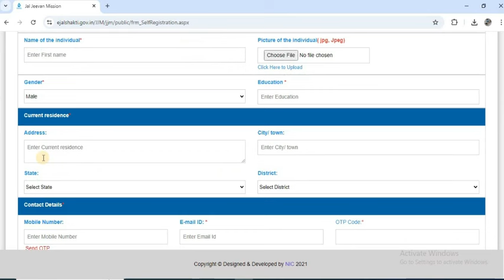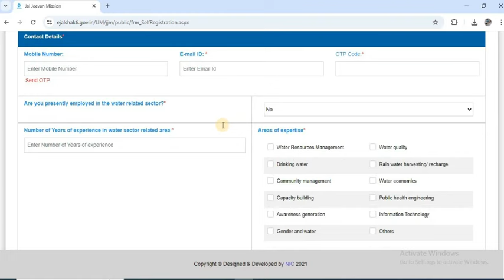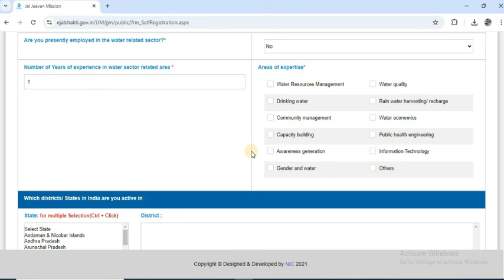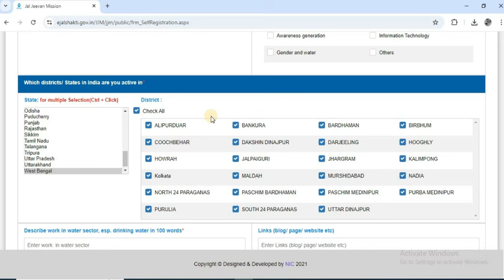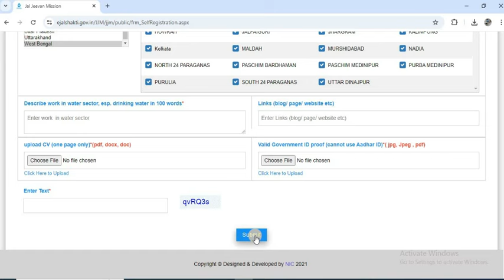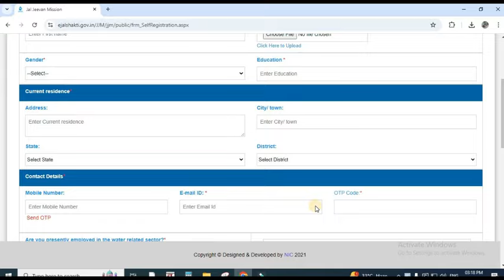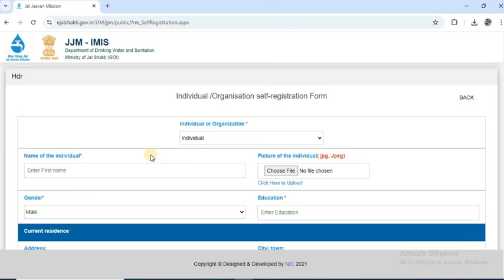জল জীবন মিশন প্রকল্পে প্রচুর নিয়োগ | Jal Jivan Mission online form fill up |Jal Jiban Mission form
তিন হাজার শূন্যপদে  নিয়োগ চলছে জল জীবন মিশন প্রকল্পে,
জল জীবন মিশন প্রকল্পে প্রচুর নিয়োগ ,
গ্রামের জলের ট্যাঙ্কে নিয়োগ 2024,
 ভারত সরকারের জল দপ্তর বিভাগের নিয়োগ,
 Jal Jivan Mission online form fill up 2024 ,
Jal  Jiban Mission form fill up online,
How to form fillup jal jiban mission,
How to form fillup jal jiban mission 2024,
How to apply jal jiban mission ,
Ministry of Jal Shakti,
WB Joler Tank Vacancy,
WB গ্রুপ D,
Explore the latest opportunities with the Ministry of Jal Shakti as they announce new vacancies for 2024! In this video, we provide comprehensive details on recruitment in the Water Resources Department of the Indian government. We cover essential information such as the number of vacancies, eligibility criteria, application process, and important dates to keep in mind. Whether you are a fresh graduate or an experienced professional, this is your chance to contribute to India’s water management and policy-making. Don’t miss out on this golden opportunity to join a vital sector of the government! Make sure to watch till the end for tips on how to prepare for the recruitment process.
জল দপ্তরে নতুন নিয়োগ শুরু 2024 ,
 Water Department Recruitment 2024 ,
 JJM 2024
West Bengal Water Supply Recruitment 2024
WB Water Purifier Recruitment 2024
West Bengal Water Supply Department Vacancy 2024
Ministry of Jal Shakti new vacancy recruitment 2024
West Bengal Group D Vacancy 2024
WB group c & d vacancy recruitment 2024
Water Supply Department Vacancy 2024
Ministry of Jal Shakti Recruitment Notice 2024
West Bengal Jal Shakti Recruitment Notice 2024
ministry of jal shakti recruitment eligibility 2024
Water Supply Jal Nigam Recruitment 2024
Water Supply Recruitment Process 2024
jal jeevan mission recruitment 2024 | jal jivan mission 2024 | jal jivan mission new vacancy 2024 | govt new jobs 2024 |
bhadreswar study centre | jal jibon mission west bengal | jal jivan mission yojana 2024 | jal jeevan mission form fill up 2024 | jal jeevan mission yojana 2024 | wb water department new recruitment 2024 |